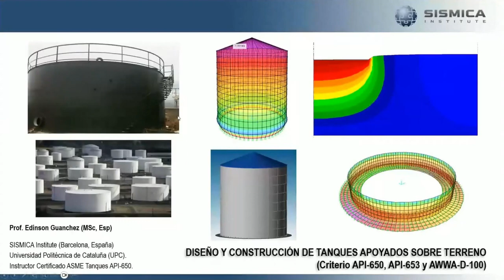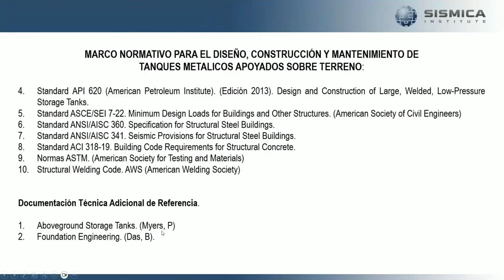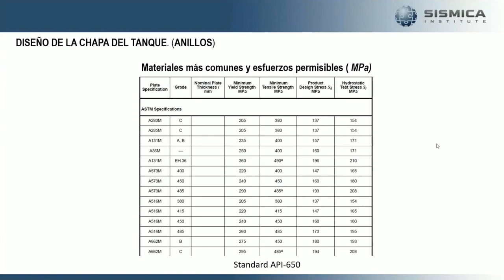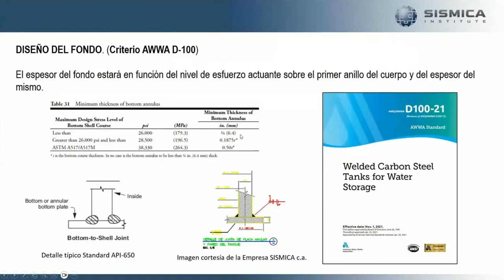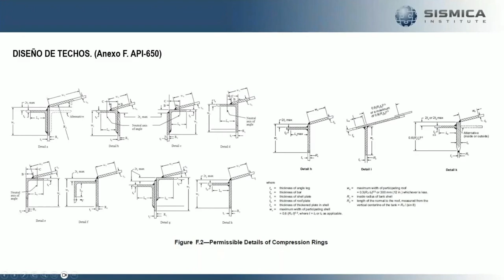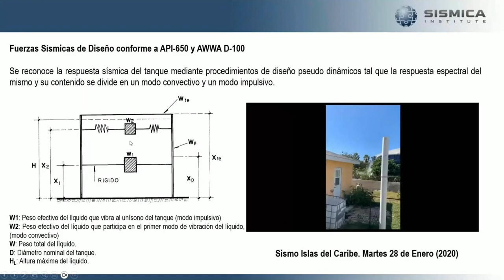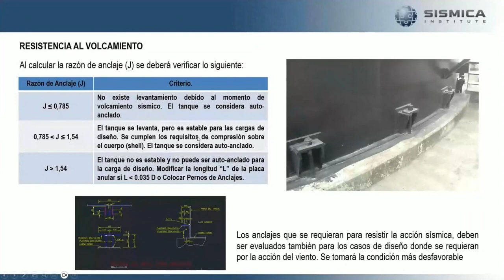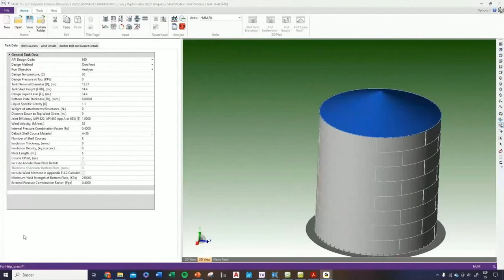👨‍💼Diseño y construcción de tanques de acero apoyados sobre terreno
Contenido:
✅Normativas: Alcance de API-650 y AWWA D-100
✅Diseño Estructural del Tanque
✅Diseño y Construcción de Cimentaciones
✅Inspección y Evaluación de Asientos
✅Modelado y Simulación con Software Especializado
Otros
• Alcance de la normativa API-650 13th Edition (2020) y AWWA D-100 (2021).
• Diseño del cuerpo fondo y techos del tanque.
• Diseño por viento y sismo según metodología API-650 y AWWA D-100.
• Inspección y evaluación de tanques sometidos a asientos según API-653.
• Modelado de tanques mediante el uso de los softwares Tank SAP2000 y GEO5.
• Presentación del curso “Diseño y Construcción de Tanques y Silos”.
Se presentan ejemplos demostrativos con los softwares Tank SAP2000 CivilFEM y GEO5.
1H 21min BALASTO CON GEO5
1H 58min exel asentamientos
Contactos:
🤓Dirigido a Ingenieros, estudiantes de la carrera o estudios afines.